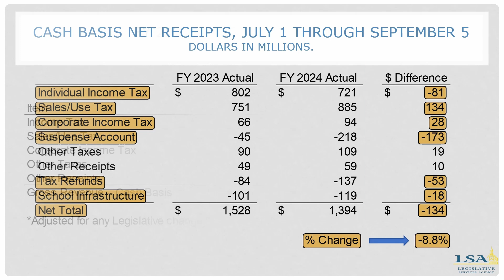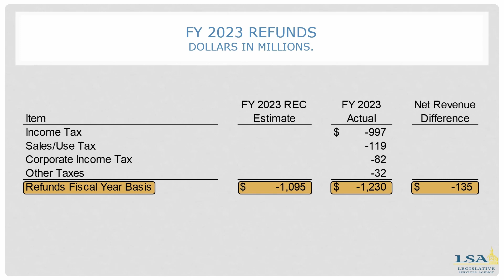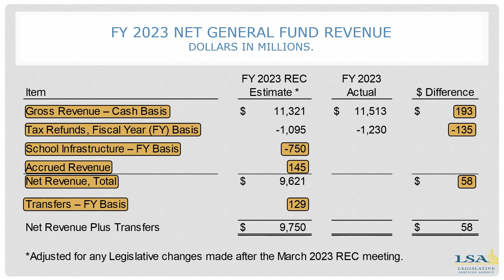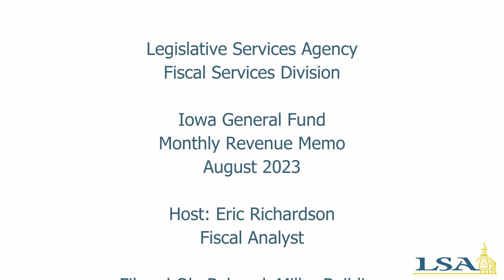August 2023 Monthly Revenue Memo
Video version of the Monthly Revenue Memo presented by the Legislative Services Agency on revenues for the State of Iowa.